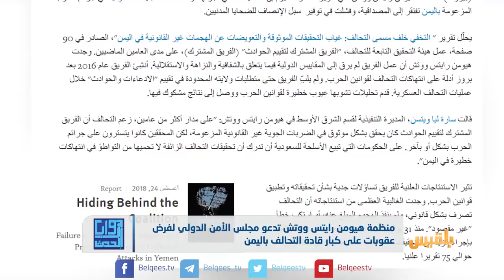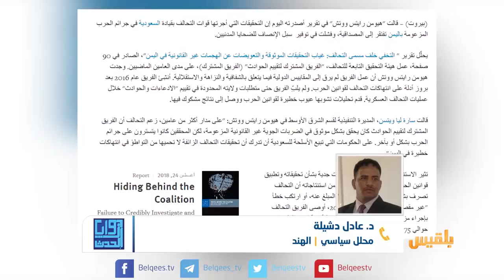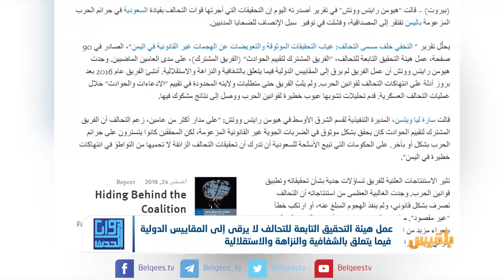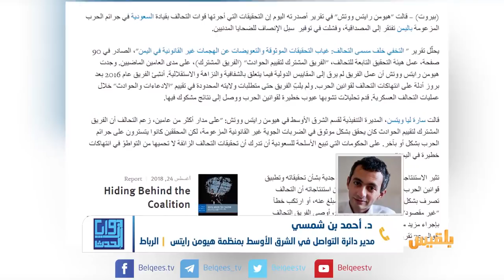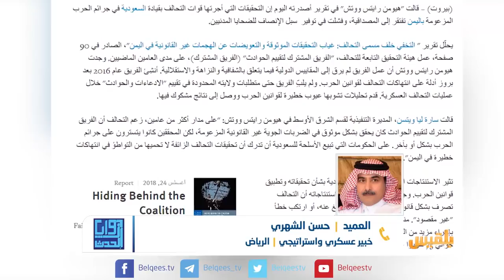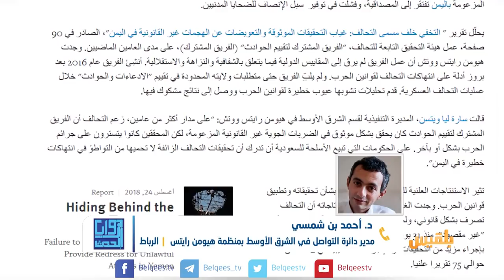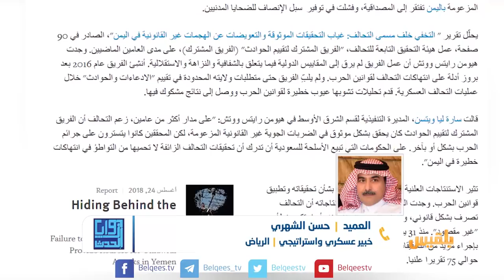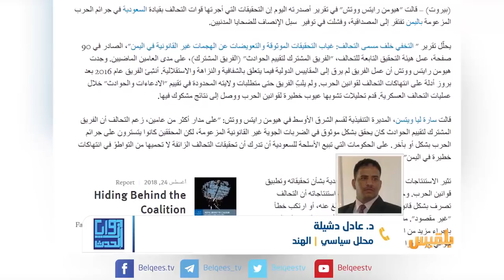زوايا الحدث |هيومن رايتس تطالب بمعاقبة قادة التحالف في اليمن ..ما دلالة التوقيت وماهو الأثر المتوقع؟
زوايا الحدث |هيومن رايتس تطالب بمعاقبة قادة التحالف في اليمن ..ما دلالة التوقيت وماهو الأثر المتوقع؟ | تقديم: سامي السامعي